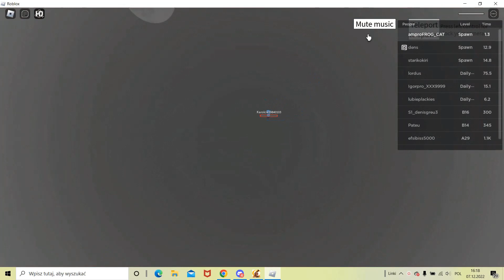NA 5 ŁAPEK W GÓRĘ ZACZYNAMY SERIĘ RISE OF KINGDOM!